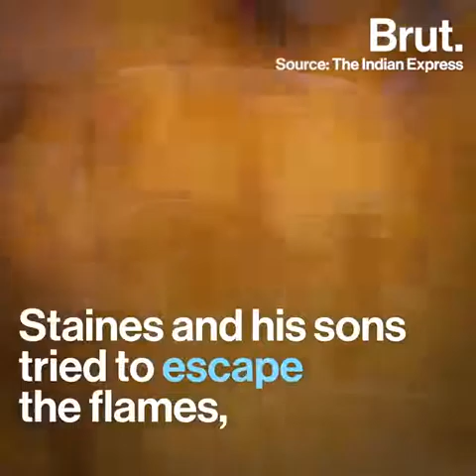Story of a Martior : Graham Stuart Stanes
A simple description about the great Missionary Graham Stuart Stanes..